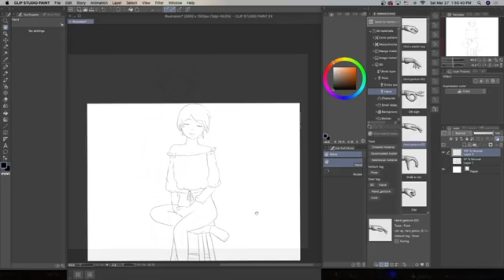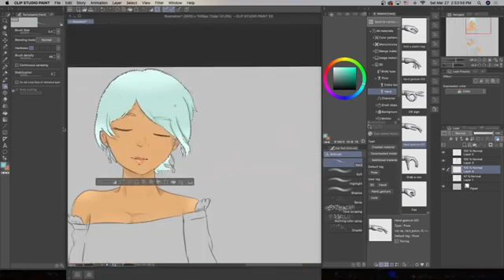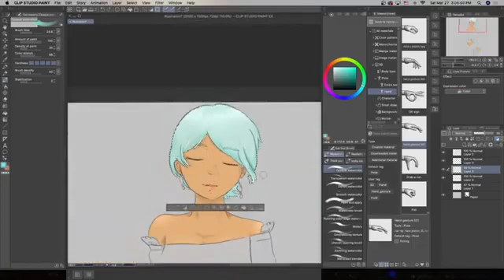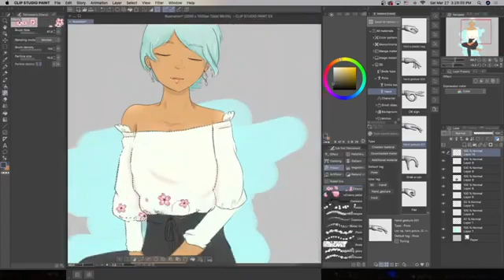Kitty's Korner #9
Hello Everyone! It's been so long since I've done a speed paint. I recently got CSP ( Clip Studio Paint )and I wanted to test out the software before I did a speedpaint lol. But here it is I hope you like it :D.